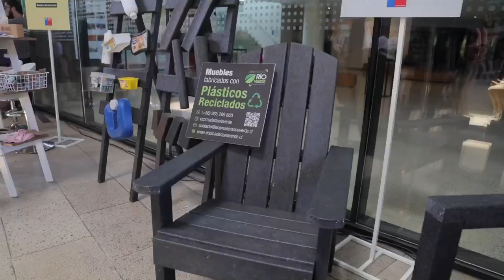EmpresasDestacadas2023 - Ecomaderas Río Verde